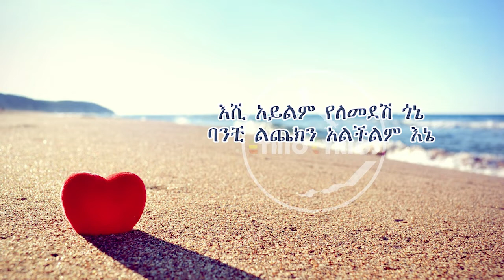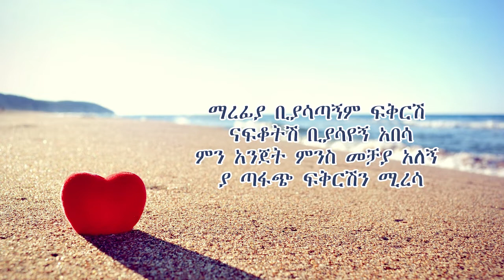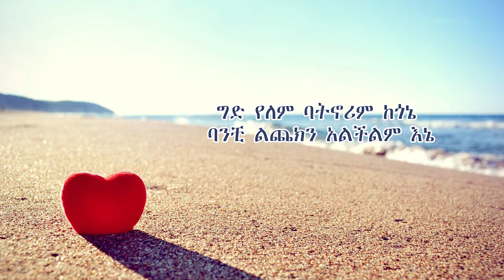Dereje Dubale"Ged Yelem lebe yichilal" ደረጀ ዱባለ lyrics | Ethio lyrics| eEthiopian love music|90's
#90'smusic